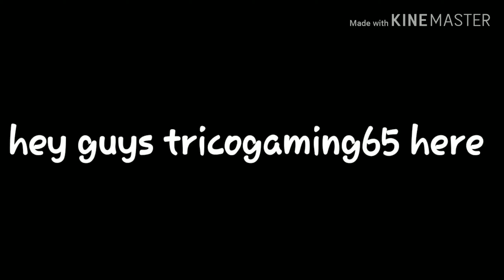Tricogaming65 stk updated original by HARVEYMATIONSTUDIODC2